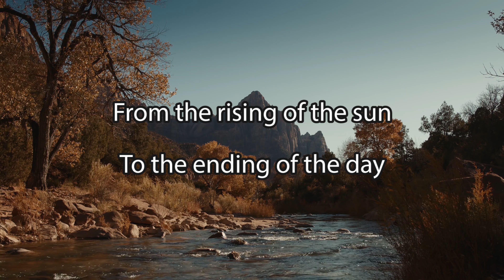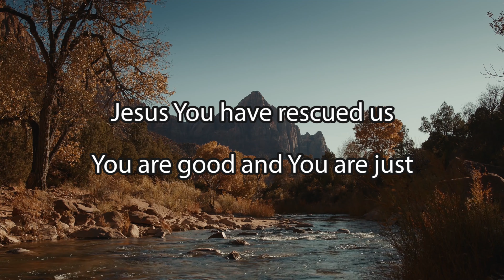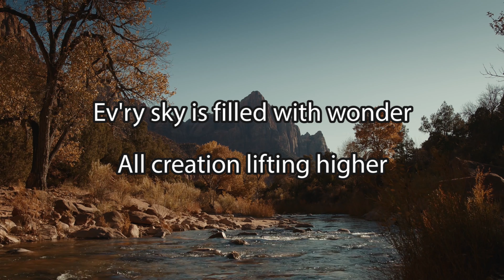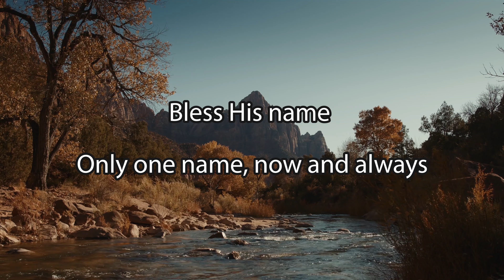All The Earth - Lyric Video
Eden Worship Band